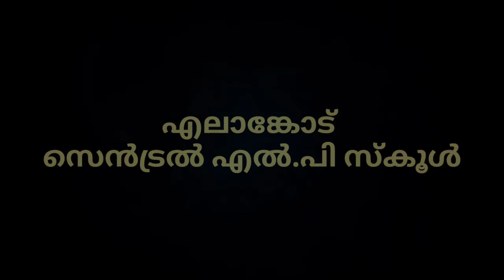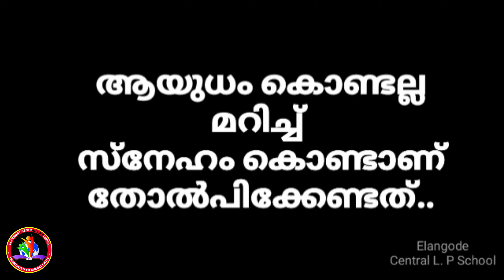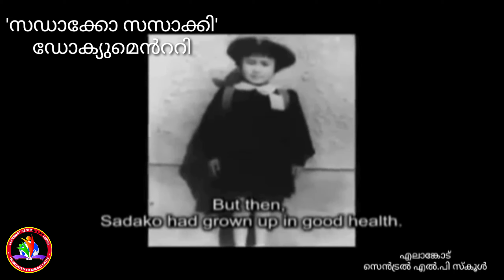Hiroshima Day- Elangode Central L. P school